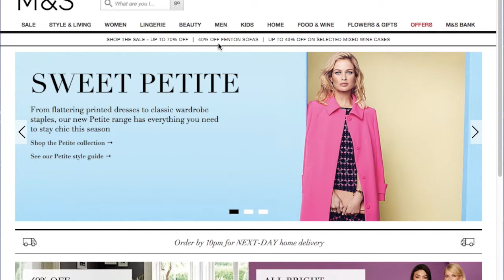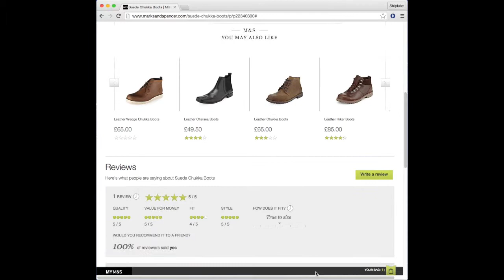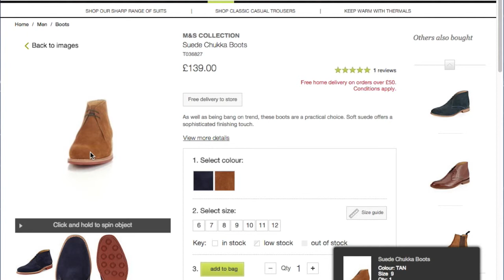M&S Interaction Design examples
This video is about M&S Interaction Design examples